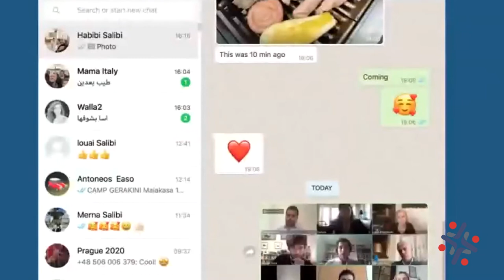Israel Palestine after the Trump Plan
Funded by the European Union. Views and opinions expressed are however those of the author(s)/speaker(s) only and do not necessarily reflect those of the European Union or the European Education and Culture Executive Agency (EACEA). Neither the European Union nor EACEA can be held responsible for them.

On April 17, Eumenia hosted a webinar on "Israel/Palestine after the Trump Plan" with Tareq Baconi (International Crisis Group), Lara Friedman (Foundation for the Middle East Peace) and Martin Konečny (European Middle East Project).